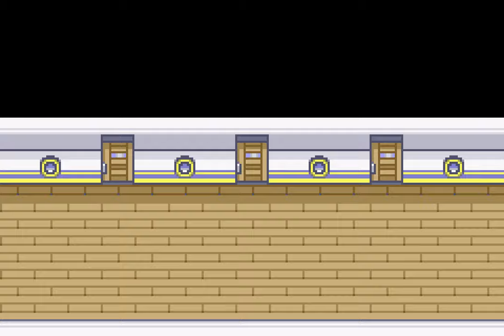Pokemon FireRed - Part 10: Late to the Party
I don’t think any of the staff has even been to Kalos.